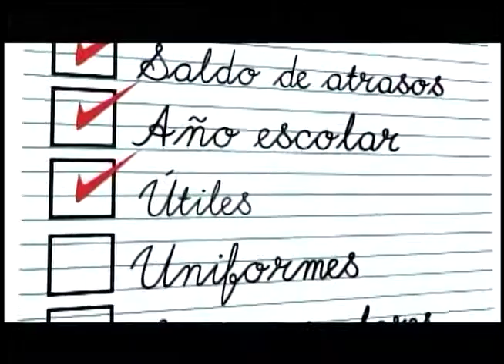Directivos de Coopcibao en Acceso